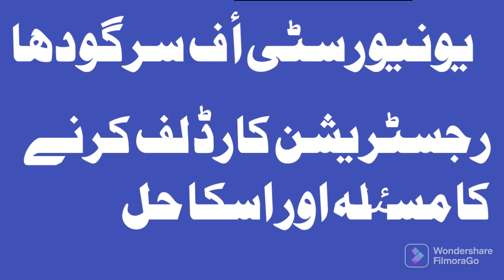Registration Card Issue | How to solve Registration Card Problem | رجسٹریشن کارڈ کا مسٸلہ اور حل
Dear Friends,
This video is about Registration Card Issue MA Sargodha University.
My name is Mushtaq kharal from Teh.Jatoi Distt Muzaffar Garh Province Punjab Pakistan.I worked as principal of Princeton College Jatoi more than 20 years.I also taught classes of master subjects of M.A.English, M.A.Urdu,M.A International Relations and LLB.My videos are mostly about education and knowledge.I touched the subjects of M.A.English ,Urdu, international Relations, Mass Communication, Social psychology and Law.I have done masters in these subjects.I got 11 gold medals in my life career.I also received more than 70 Certificates of Honours and Merit Certificate.I wrote eleven books in English and Urdu.Now a days i am translating Allama Iqbal poetry in English.You can follow me at